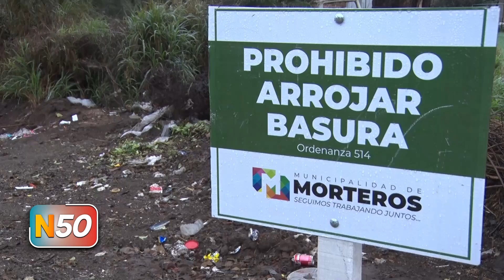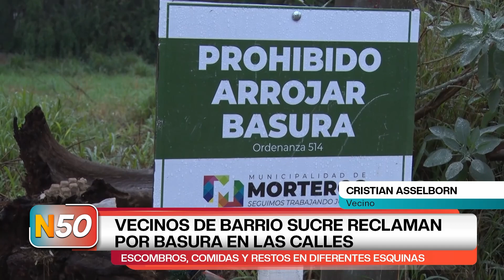VECINOS DE BARRIO SUCRE RECLAMAN POR BASURA EN LAS CALLES